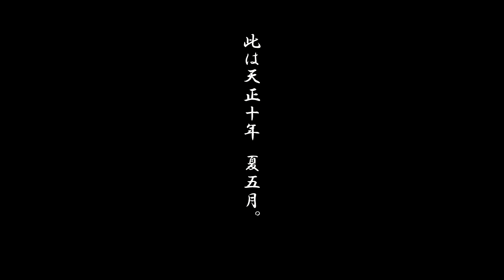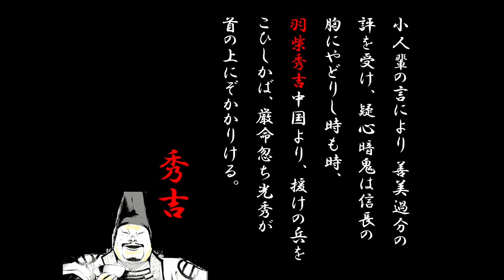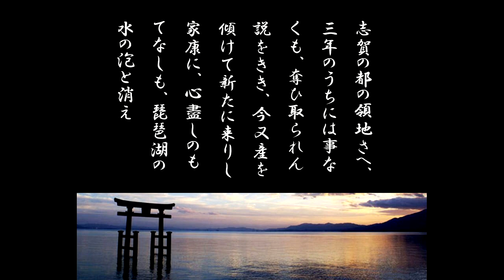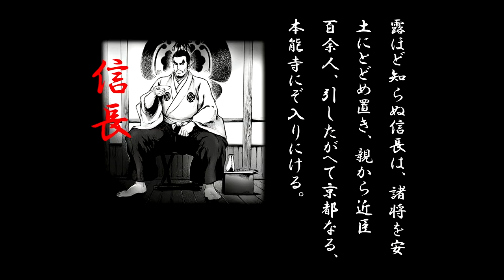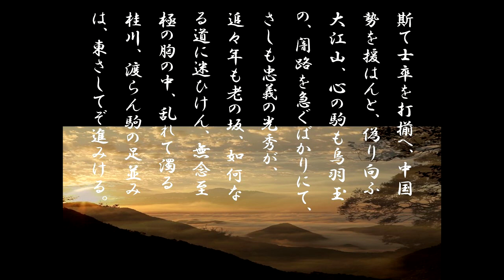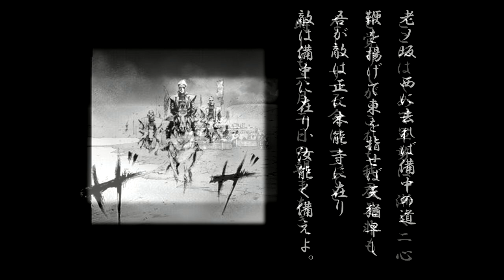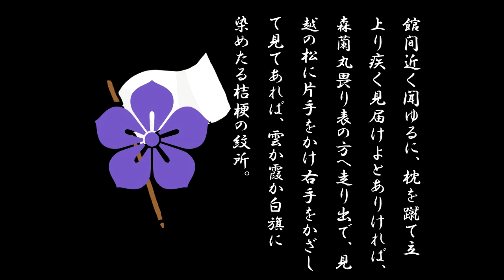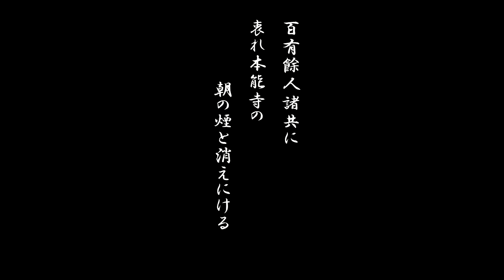歌詞付き：琵琶唄「本能寺」（琵琶：初代鈴木吟亮）